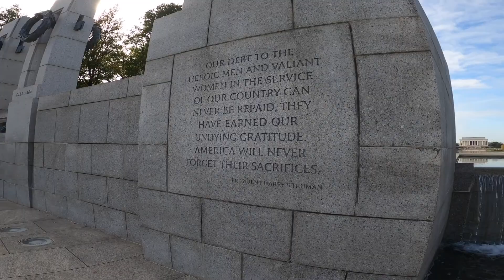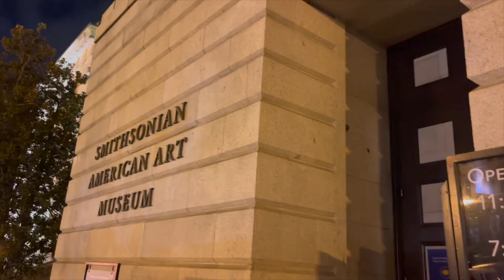VLOG/ 4K WASHINGTON DC, BEYAZ SARAY, MUZELER, ANITLAR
Amerika'nın başkenti olan Washington DC ye olan gezimin vlogu ilk defa Washington DC'ye ziyaretim oldu bu, tarihi yerleri, müzeleri, anıtları ve eski ve otantik dokusuyla sehirdeki Washington ziyaretçilerin odak noktası.